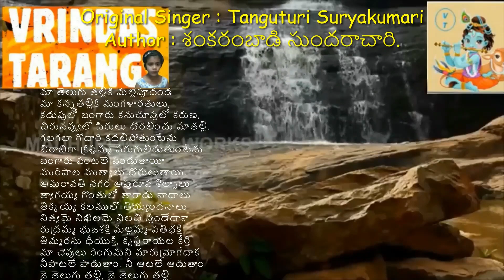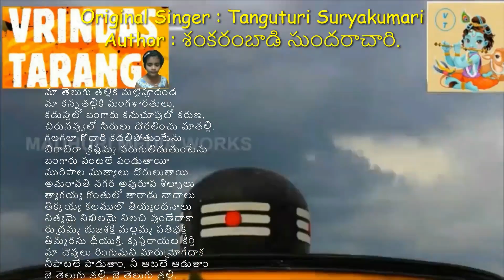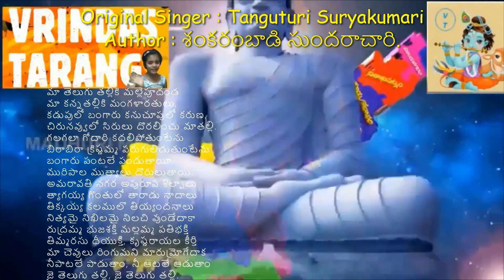maa telugu talli lyrics music final compressed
Softwares used :
Video editor WIndows 10 : for adding lyrics and background music
Edityouraudio.com for getting karoke
VLC Player for converting MKV files to mp4